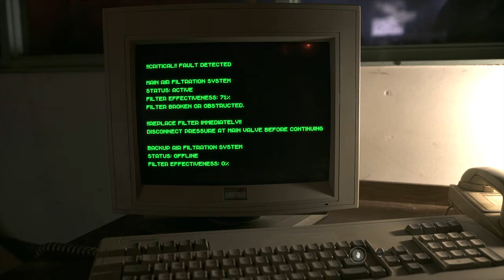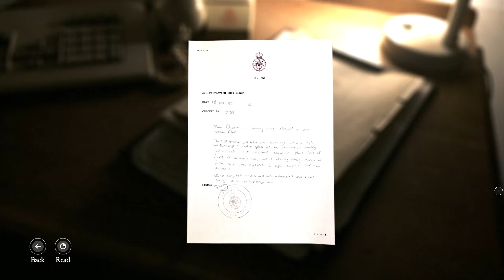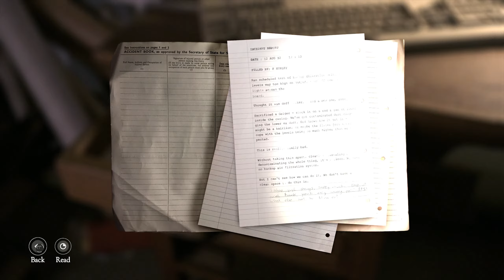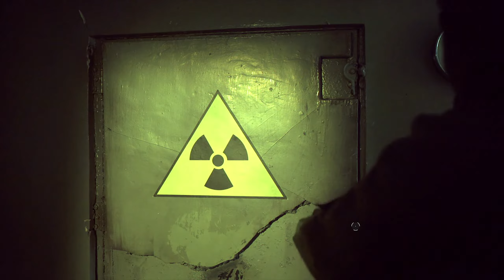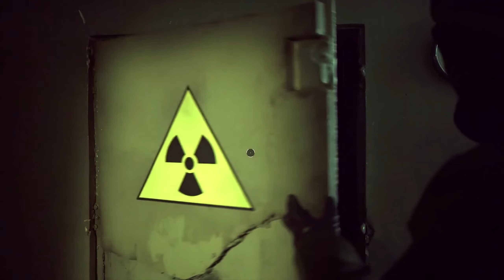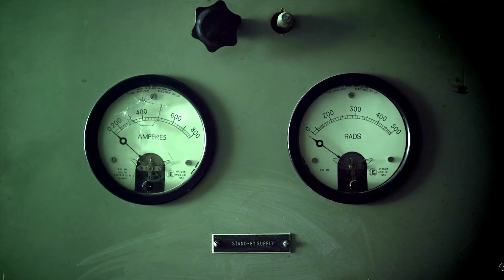The Bunker [004] Ein offener Bruch [Deutsch] Let's Play The Bunker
The Bunker ist ein Indie Action Game von Splendy Interactive und Wales Interactive und erhältlich auf Steam

The Bunker ist ein Interaktiver Film, mit echten Personen die wir steuern und kontrollieren müssen.

In The Bunker sind wir der letzte Überlebende in einer Atomaren Katastrophe. Wir sind in unserem Bunker gefangen und müssen einen täglichen Kampf ums Überleben machen. Doch plötzlich treffen wir noch auf Jemanden und dieser Jemand bringt ungeahnte Veränderungen in unsere tägliche Routine ein. Plötzlich müssen wir um unser Leben kämpfen.

Wir finden unseren Schutzanzug und können uns endlich daran machen die Luftversorgung wieder zu reparieren. Doch leider geht etwas dabei total schief und wir verletzten uns am Arm. Zurück im unserem Zimmer sehen wir dann, das der Arm einen offenen Bruch erlitten hat.